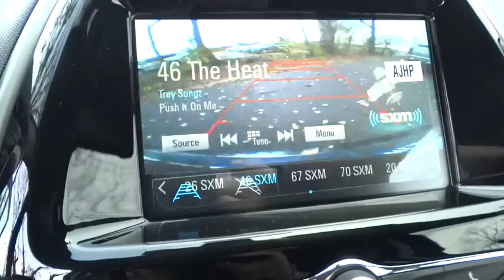2017 Chevrolet Spark Elgin, St. Charles, Glendale Hts. Naperville, Aurora, IL 17323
McCue Chevrolet
2015 E Main St, St

Offering up to an estimated 38 MPG highway, Spark is the fuel-efficient car that turns heads and turns new corners in providing confidence, control and connectivity. With 10 different bold color hues to choose from you will not go unnoticed. Thanks to nimble handling, Spark is perfect for narrow streets and getting you into all the hot spots. The ECOTEC 1.4L engine is mated to a 5-speed manual transmission or a Continuously Variable Transmission. Spark has all the space you need and the comfort you want, Like room for four, available heated front seats, and 27.2 cu. ft. of cargo room. Spark might be compact, but when it comes to technology, this ride is filled with features. Is is the first car in its class to offer Apple CarPlay and Android Auto compatibility. With this intuitive technology, you can interact with certain features of your smartphone using voice commands or the MyLink 7-inch touch-screen display. The available built-in OnStar 4G LTE Wi-Fi keeps you connected at all times. The standard rear vision camera with available Rear Park Assist helps you slide into those tight parking spots that other cars wouldn’t dream of. The rear vision camera helps you see stationary objects behind your Spark when backing up at low speeds, and Rear Park Assist provides an audible and visual alert if you get too close. The Spark is designed for a confident drive every time you get behind the wheel. In addition to 10 standard air bags, 4-wheel antilock brakes and a high-strength steel safety cage, Spark offers a number of available safety technologies to help you stay safe on the road such as Forward Collision Alert and Lane Departure Warning.